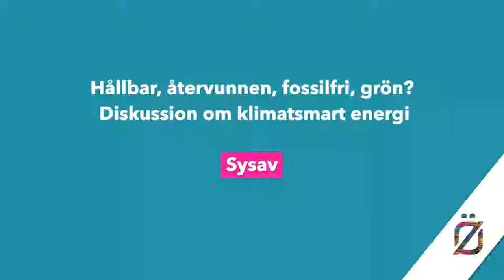Hållbar, återvunnen, fossilfri, grön? Diskussion om klimatsmart energi.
Det används många olika begrepp om framtidens energi. Har återvunnen energi någon plats i en cirkulär ekonomi?

Åse Togerö, Grön utvecklingschef, Skanska
Ingela Hitula, Enhetschef Hållbarhetsenheten, Naturvårdsverket
Mikael Karlsson, Miljöforskare
Anders Östlund, VD, Öresundskraft
Peter Engström, VD, Sysav